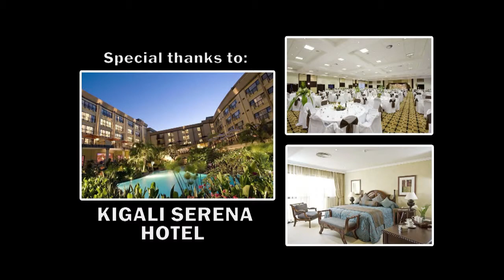The Scoop With Naadiya Moosajee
Naadiya Moosajee is the co-founder of the non-profit organization, South African Women in engineering. Through her non-profit she promotes education, awareness and personal and professional development of females in the engineering environment. She holds a BSc Civil Engineering degree as well as an MSc Engineering degree from the University of Cape Town. Naadiya was a fellow of the African Leadership Network, 2009 CEO magazine's Most Influential Woman of the Year, and held the position of VIP, Media & Match Official Transport Coordinator for the 2010 FIFA World Cup. She was a recipient of the International Youth Foundation's Global Leadership Fellowship in 2009 and one of Mail&Guardian Magazine's top 300 Young South Africans You have to take to lunch. Naadiya was also selected as one of the top 100 Brightest Young Minds in South Africa in 2006. She currently works as a strategy consultant for Pegasys Strategy & Development, while maintaining her role as co-founder at SAWomEng and sits on the Board of Directors of the International Youth Foundation, based in Baltimore.